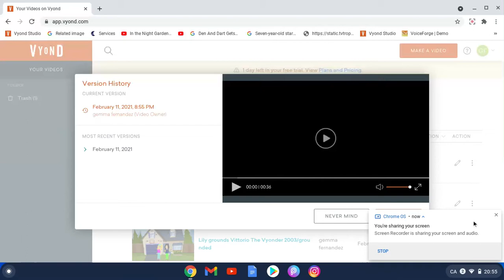Lily says yes Lily uttp/grounded